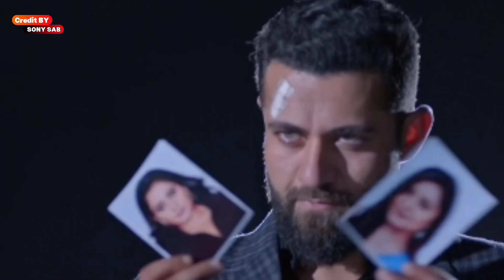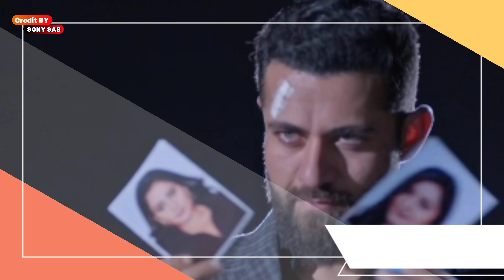युविका का अस्तित्व डीजे ने किया समाप्त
⬇⬇About Youtube Policy in the Video!⬇⬇ )
Vanshaj is a Hindi TV serial of India which is telecasted on Sony Sab and we give information about it in every video, we give information related to its episode to the public, so please YouTube should think about it twice before taking any further action on this investigation

                                { ⬇⬇About video⬇⬇ }
Will Yuvika be able to survive DJ's dangerous plan? Will she be able to stop her plastic surgery or not? Watch the video to find out.

6, allowance is made for" fair use" for purposes Such as criticisms,comment, news, reporting, teaching, scholarship and, research fair use is a use permitted by copyright status that might otherwise be infringing no